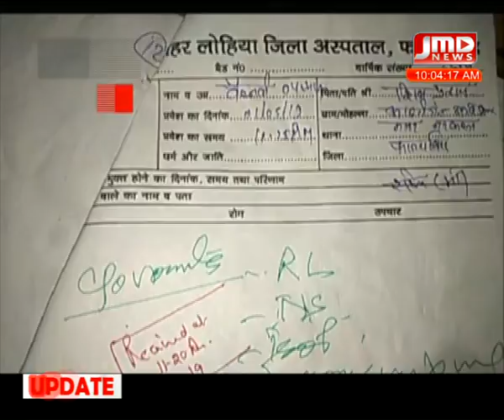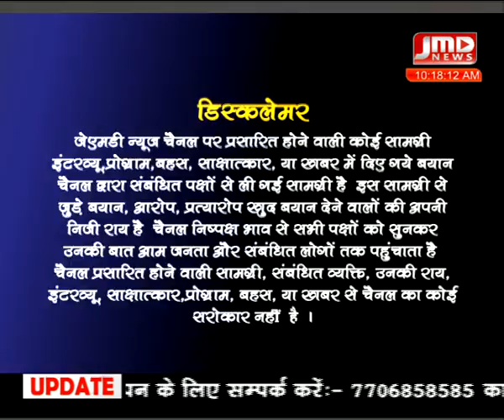10 am\04 मई 2019